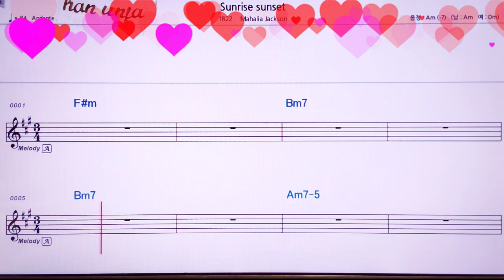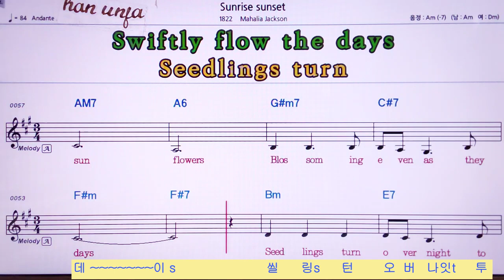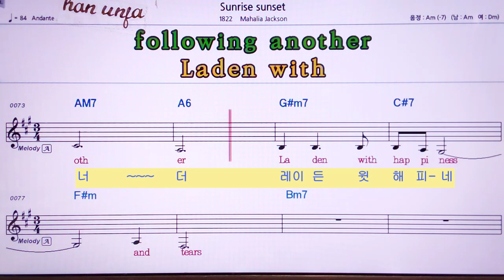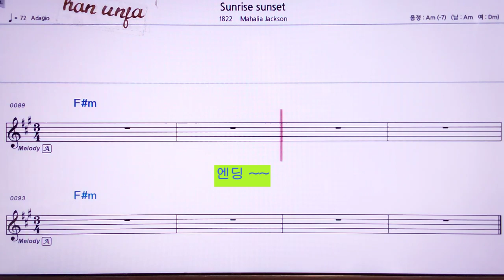한글 발음 동시 영어 악보💖 지붕위에 바이올린Sunrise sunset선라이스 선셋/👍Karaoke With Sheet Music/MR,노래방, , 악보, 코드,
한글 발음 동시  영어 악보💖 지붕위에 바이올린Sunrise sunset선라이스 선셋*한은파🤞Karaoke With Sheet Music/유투브 노래방 *악보 ,카라오케 , (Live Sound)カラオケ✌✔계속 업데이트합니다.💖